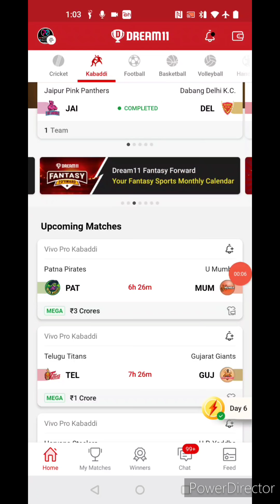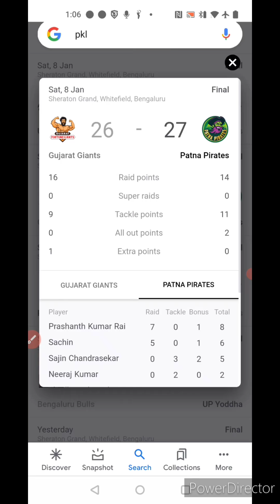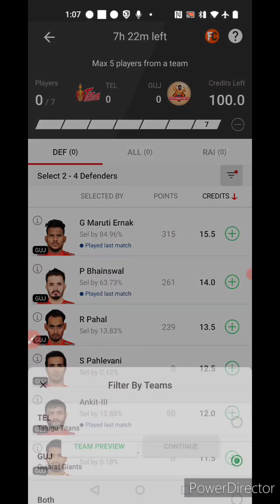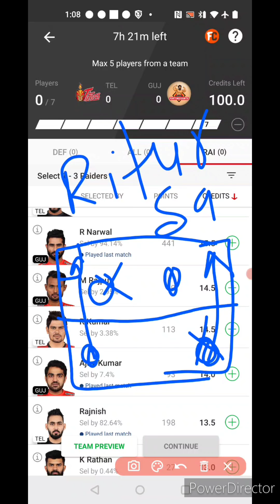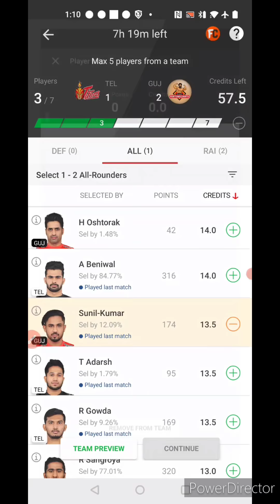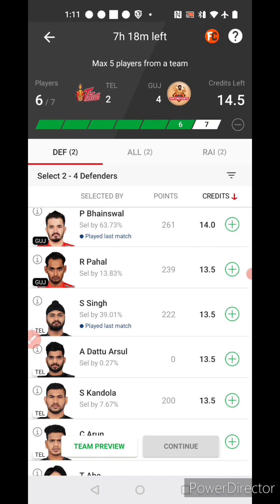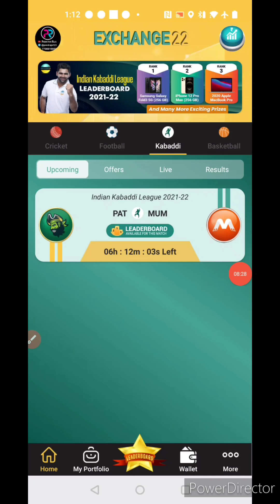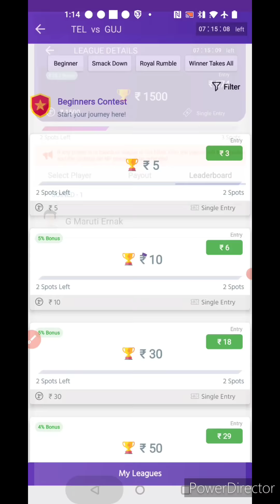TEL vs GUJ Kabaddi Dream11 Team, TEL vs GUJ Dream11 Team Today, TEL vs GUJ Dream11 Prediction,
Welcome to the preview of TEL VS GUJ Dream11 match

You will get full preview and winning analysis of TEL vs GUJ Dream11 Fantasy match so that you can win big on Dream11

T vs GUJ Kabaddi Dream11 Team, TEL vs GUJ Dream11 Team Today, TEL vs GUJ Dream11 Prediction,

You will get full analysis of TEL vs GUJ Dream11 match

GUJ vs TEL, GUJ vs TEL playing11, dream11 GUJ vs TEL, GUJ vs TEL dream11, GUJ vs TEL dream11 team, GUJ vs TEL Dream11 prediction, GUJ vs TEL dream11 prediction today, GUJ vs TEL dream11 todays team,

TEL vs GUJ, TEL vs GUJ playing11, dream11 TEL vs GUJ, TEL vs GUJ dream11 team, TEL vs GUJ dream11 prediction, TEL vs GUJ dream11 prediction today, TEL vs GUJ dream11 todays team

More Preview:-

LUDO APP:-

Video Content..

1. This analysis is based on my Understanding, knowledge, and instinct. While selecting your team, consider the points mentioned and  make your own decisions.

2. Dream11 takes great care to comply with all central and state legislation in India to ensure that users are fully protected. Every Contest on platform is carefully designed to comply with applicable statutes and regulations in India.

4. Prediction Raja do not promote any gambling app and not liable for any profit or loss which may arrise from this app.